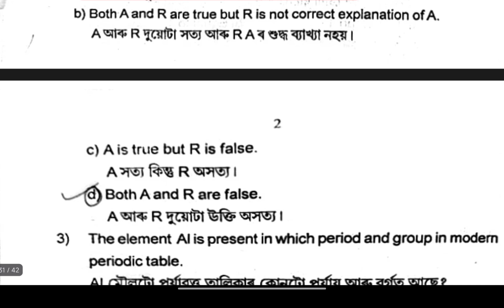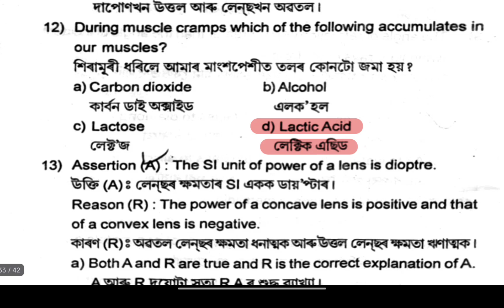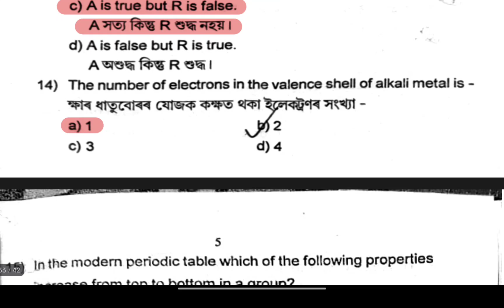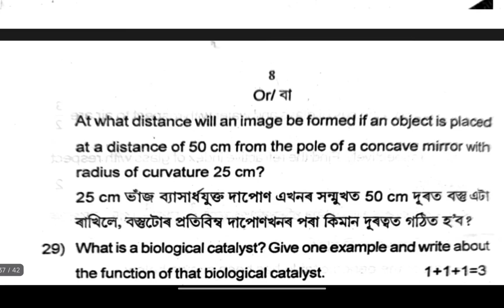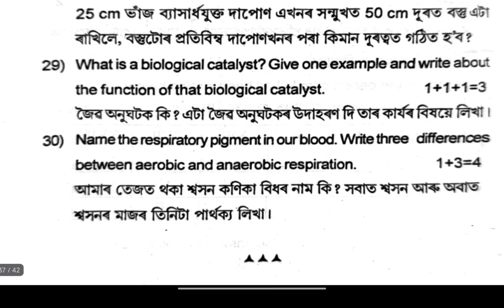Class 10 1st unit test Science Question Paper 2025-26 | General Science | Jorhat District | seba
For pdf msg here 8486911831